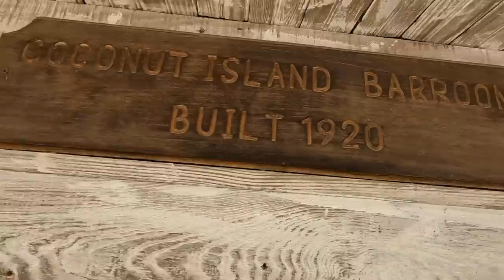Celebrating The Isleños - Louisiana's Spanish Cajuns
In this video we take a look at who the Isleños were and their role in Spanish Louisiana. We also show some of the food that will be available at the upcoming Los Isleños Fiesta.